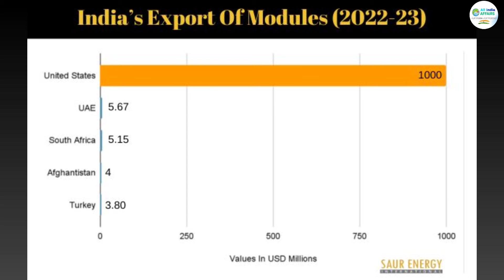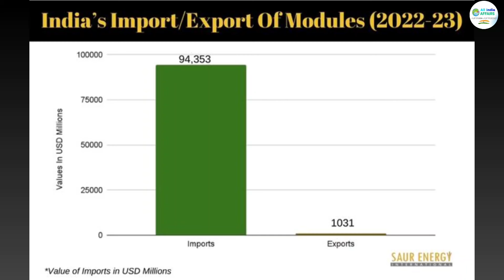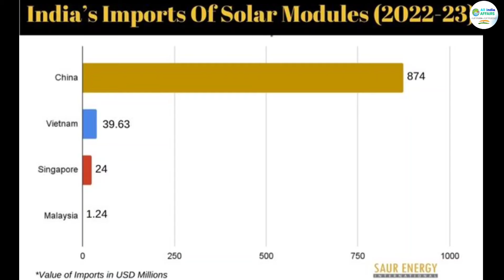India Exports Solar Modules To 120 Countries 🇮🇳💪 US Biggest Destination for solar export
india solar module export
india export solar module to 120 countries
US biggest importer of solar module from india
india solar export data latest update
india export solar module to 120 countries update

2-): this video has no negative impact on the
       them.

3-): this video is also for teaching  belong to